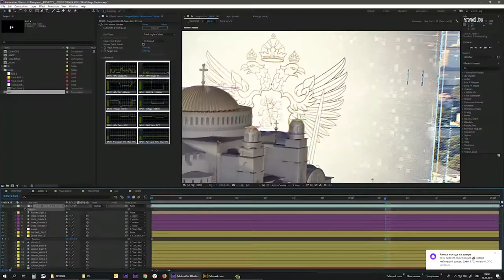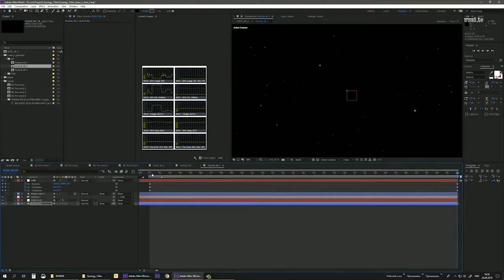Demo Reel 2019